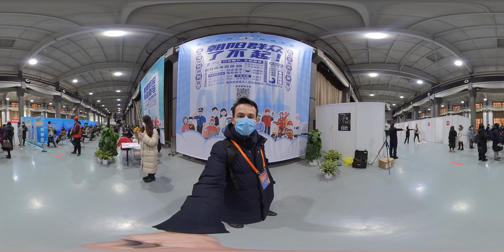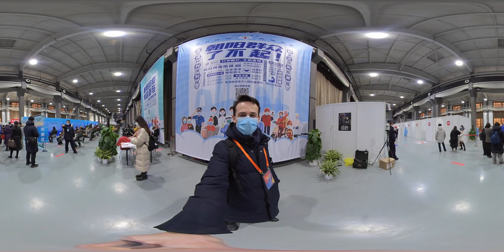ÇİN AŞISI BAŞLADI (360 derece video) 360°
Çin'de COVID-19 aşıları uygulanmaya başlandı. Aşılama sürecinin tüm etaplarını sizler için kaydettim, izleyebilirsiniz. Şimdiye kadar, risk grubundaki kişilere uygulanan aşıların çoğu, Sinopharm ve Sinovac tarafından geliştirilen inaktive COVID-19 aşılarıdır.

Pekin'de, sağlık çalışanları, gümrük personelleri ve yurt dışına çıkması gereken kişiler dahil risk grubunda olan herkese aşı uygulaması devam ediyor.